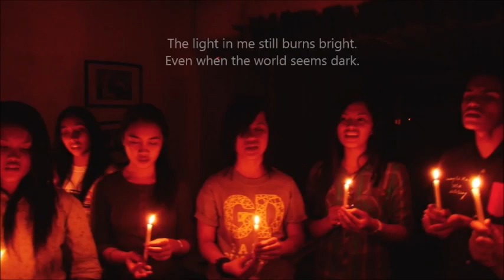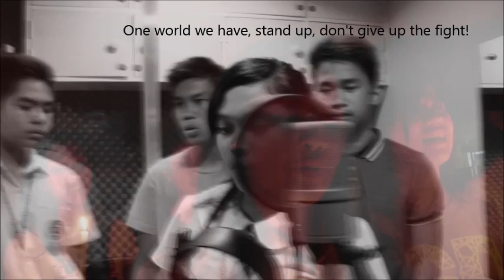''SOS Philippines'' - The song after the storm! [TYPHOON HAIYAN / YOLANDA]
This original song has  gone viral all over world to spread a message!
The Filipinos still need your help. Here are a list of relief operations by my friends you can get in touch with:

(just comment on the picture to get in touch with Cecile Golez)

There's a global campaign to make this song become a movement for unity, not just for the Philippines, but for the whole world. To support this movement, we need to get this SOS out there as much as we can. Every share/repost/tweet/blog/tag will help make a difference and add fuel to the fire. Thank you for all those who are one with us, and one with the message to the world!

All downloads will support a fundraiser that helps the people rise up again in the long term.

On Amazon

To join the global campaign to get this song more viral world wide join the fb group

Our nation still needs more aid, and we're happy more help is on the way. Please spread this video to touch more hearts and souls around the world.

''The Filipino spirit is force of nature''

Please share this song and video on all social medias. You should hear these children's voices! They're from different parts of Panay island and Palawan, also hit by the storm. Please help us encourage more help/aid from the rest world, and to deliver a message of hope and solidarity to the Philippines and humanity. The Filipino spirit is a force of nature, struggling to rise up. With all your help, we can survive this crisis. This song connects us all as one humanity, from our island, to the rest of the Visayas, the Philippines - and the rest of the world! Please ask all your friends to share. One Love! Thanks for those who contributed to delivering this SOS.

People from around the world have called the Philippines a Paradise on Earth. After the super typhoon, we are struggling to recover and save our Paradise. And that starts with our spirits and our smiles as we go through our daily efforts in picking up the pieces and addressing the emergencies at hand.

This song celebrates the spirit of the Filipino people rising up during this crisis, with the help of all of you around the world. Thank you for keeping us in your thoughts and prayers. We are grateful, more help is on the way. We hope this song encourages more souls to reach out to our nation and help us in any way.  Me and my fellow artists have poured our hearts, soul, sweat, blood, and tears,  and traveled far to rush and  put this song out there. We finishe this song and video without any directors, arrangers, producers, and videographers other than ourselves. The children learned the song on the same day as the recording. And came up with their own arrangement. Amazing!

The song was recorded in Iloilo (Also hit by the storm) the night after it was composed in Boracay. Aside from physical needs, our whole nation needs uplifting emotionally and spiritually. And we Filipinos do it best through music.

SOSPhilippines (The Hashtag for all you netizens out there!)

p.s. The singers in the video are students from CHJ and UPV (Iloilo and Miagao), UPV Choristers!  I'm Atenean, and was part of the Ateneo College Glee Club. ;)

-Armand